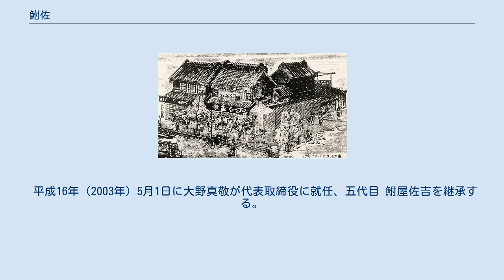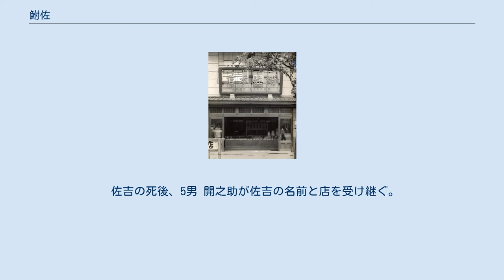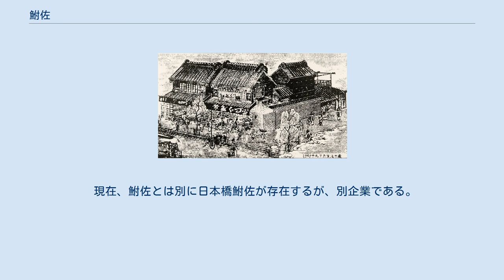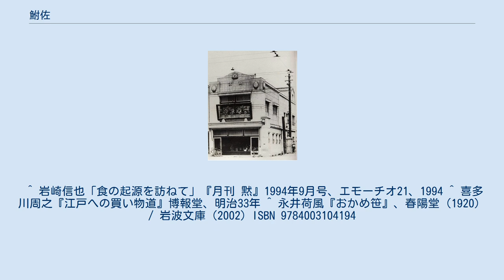鮒佐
鮒佐（ふなさ）は、文久2年（1862年）に創業。
159年の伝統を持つ東京都台東区浅草橋に存在する佃煮の製造・販売の老舗である。
 鮒佐の名は、創業者である初代 大野佐吉が、醤油で『鮒』を付け焼きした「鮒のすずめ焼」を商っていた事と、佐吉の名前の『佐』に由来する。
 今でも続くその＂江戸前の味＂は、一子相伝の製法により、初代からしっかりと受け継がれている。
 初代佐吉が創案した佃煮は、それまで塩煮であった佃煮を独自な改良（種類ごとの素材に分け、当時高級であった醤油を初めて使用するという斬新な発想）のもと現在の佃煮の原型を創り出した。
これが、『鮒佐』が『佃煮の元祖』といわれる所以である。
 佃煮製造に実際に使用されているへっつい 初代佐吉のモット－である『家業に誠実たれ』を守り続けている。
職人にたよる事なく主人が自ら釜の前に立ち、創業当時と変わらず薪をへっついにくべて、秘伝のタレを使用している。
鮒佐の佃煮は創業以来変わらない製法で作られている。
 （明治23年の鮒佐の広告、西尾忠久『江戸・老舗さんぽ』誠文堂新光社、1982） 大正12年の関東大震災で焼失する以前の店舗。
右奥の家屋は佐吉の開いた剣術の道場であった。
 文久2年（1862年）2月15日に鮒屋佐吉こと初代 大野佐吉が浅草瓦町に佃煮店として『鮒佐』を創業する。
創業当初は夏に旬の小魚や貝を佃煮として販売し、冬に鮒のすずめ焼きを販売していた。
 佐吉と佃島の塩煮との出会いは隅田川河口に釣りにでた折、暴風雨に遭い佃島に避難したことに依る。
 佐吉は鮒佐を創業する以前、江戸四宿の一つ千住の名物『鮒のすずめ焼き』等を商いとしていた。
 避難した際に、現地漁師に振るまわれた『雑魚の塩煮』に感銘を受け、佐吉は佃煮を作りを始める。
 それまでの佃煮は漁師の保存食であった魚介類をまとめて塩で煮るというものであったが、佐吉は独自な改良のもと、魚は魚、貝は貝というように素材を種類ごとに分け、当時まだ高級であった醤油を使用して、現在の佃煮の原型を創り出した。
 明治43年（1910年）に佐吉の5男 開之助が二代目 鮒屋佐吉を継承する。
同年8月に東京下町大水害が発生し、下町一帯が冠水するという未曾有の事態に陥った。
瓦町周辺は冠水の直接的被害はなかったものの、日本橋魚河岸が冠水して機能停止となる。
そのため佃煮の原材料となる小魚や貝が入荷できない事態となる。
不測の事態に困惑する開之助であったが、親戚の「料亭では牛蒡の煮物が食膳に出る」との言葉から牛蒡の佃煮を考案し、その不測の事態を脱した。
これ以降、牛蒡の佃煮は鮒佐を代表する商品の1つとなる。
明治45年（1912年）開之助は戸籍上から佐吉を襲名し、二代目 大野佐吉となる。
 大正5年（1916年）二代目 佐吉の死去に伴い、初代佐吉の7男 城が三代目 鮒屋佐吉を継承する。
大正12年（1923年）9月1日の関東大震災により、店舗を焼失する。
その際、初代佐吉が生み出したタレも焼失している。
同年11月に仮店舗にて営業を再開、大正15年（1926年）には新店舗にて営業を再開した。
 昭和元年の店舗の様子 昭和13年（1938年）に三代目 佐吉は、弟の金盛（初代佐吉の8男）に「池の端鮒佐分店」を本郷区湯島天神町で開店させる。
昭和14年（1939年）9月1日に第二次世界大戦が勃発。
戦時物価統制令により、昭和16年（1941年）8月15日に鮒佐は一時休業となる。
当時は原料である醤油が入荷できても、煮る小魚や貝が入荷できない。
またはその逆の状態が続いたという。
昭和20年（1945年）3月10日の東京大空襲により本店、池の端分店ともに店舗が焼失した。
昭和22年（1947年）4月1日に営業を再開、同年9月17日に株式会社 鮒佐を設立した。
 昭和23年（1948年）大野金盛が鮒佐からのれん分け、日本橋室町に日本橋鮒佐を開業する。
なお日本橋鮒佐の開業に伴い、三代目 佐吉は弟の金盛に対して一升樽4本のタレを分与している。
昭和29年（1954年）4月1日に鮒佐 三代目大野佐吉が日本橋鮒佐 大野金盛に対して「大野金盛及び金盛の直系卑属」に限り、鮒佐の商標を無償で使用することを許可した。
 昭和28年の店舗の様子。
戦後に再建された新店舗。
 昭和37年（1962年）2月15日に創業100周年を迎える。
昭和41年（1966年）に城が戸籍上から三代目 大野佐吉を襲名した。